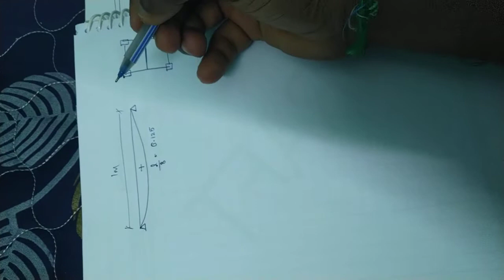Different between FIXED SUPPORT AND SIMPLY SUPPORT BEAM MOMENT DISTRIBUTION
What is Fixed beam and simply support beams.. how Bending moment will share for both condition. Please watch and share.